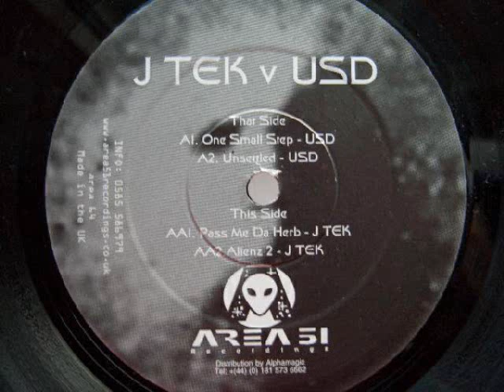USD - One Small Step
AREA064 [A1]